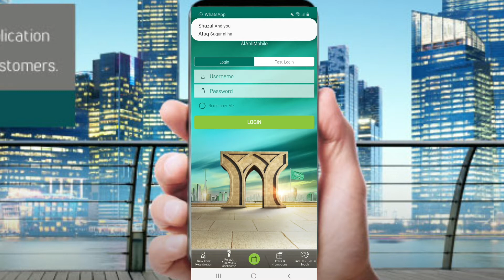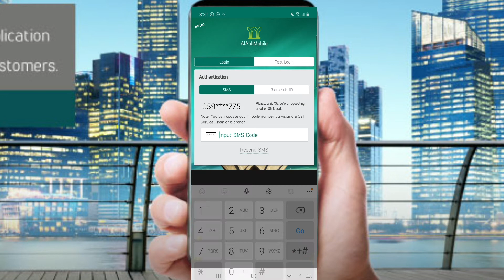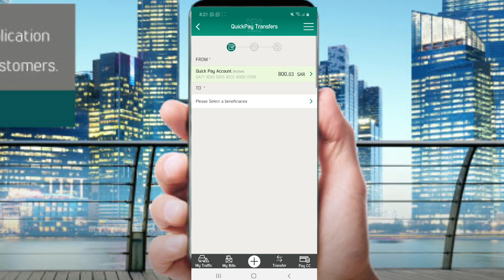How To Open NCB App Without Username And Password /NCB Ki Application Ko Atm card say kesy Open Kary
Friends is video main me apko ye btaon ga k ap  ncb bank ki application ko Username or password  ka bina b khol sakty hain

How To Open NCB App Without Username And Password

NCB  KI Application Ko Atm card say kesy Open Kary